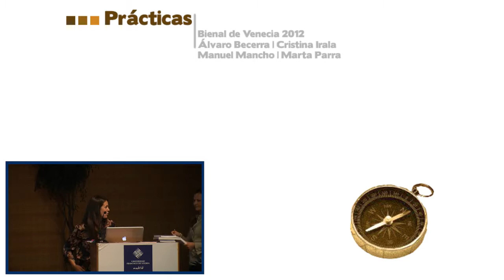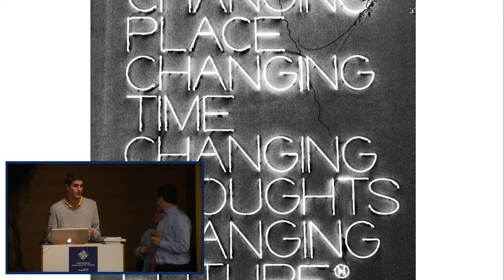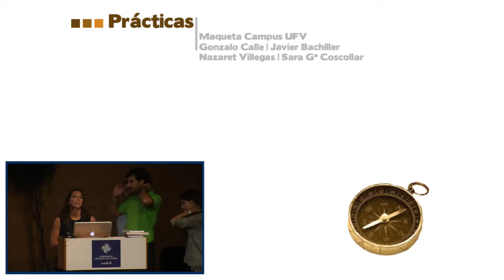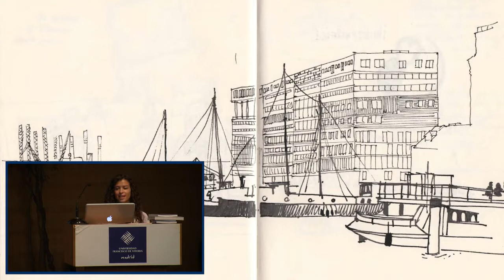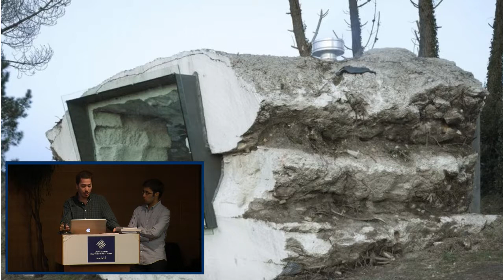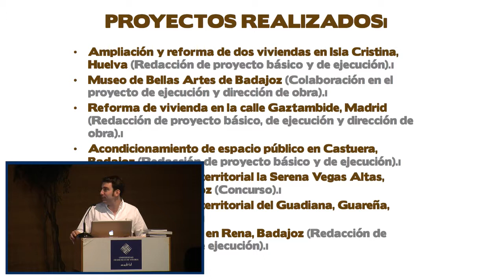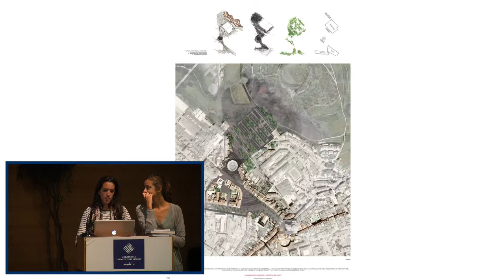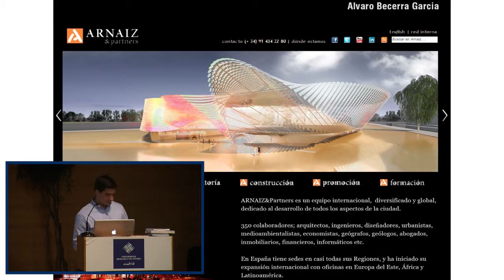Arquitectura - Siempre Norte - Prácticas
Presentación Dpto. DOIE.
Experiencias de las prácticas de los alumnos en empresas ofrecidas por la universidad.